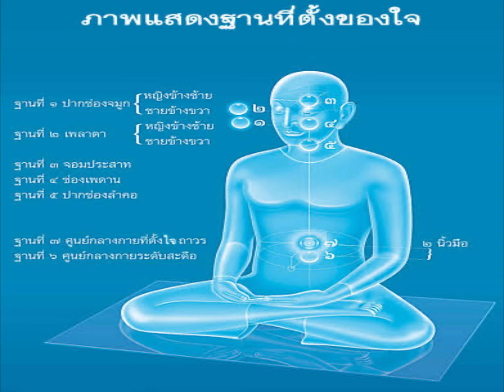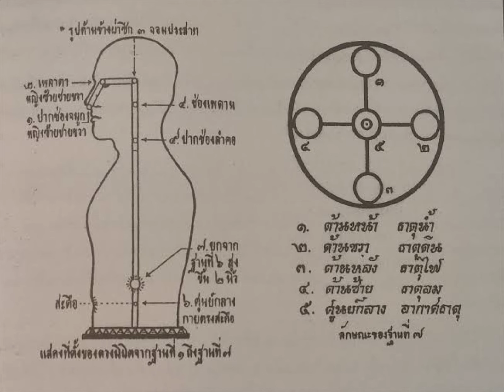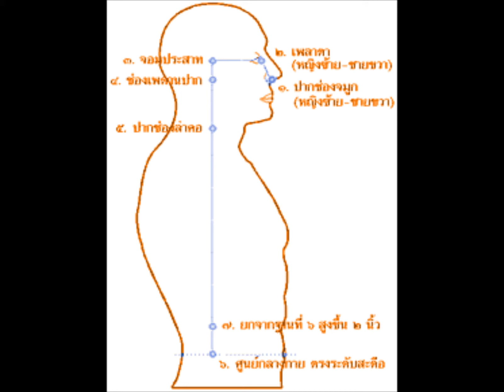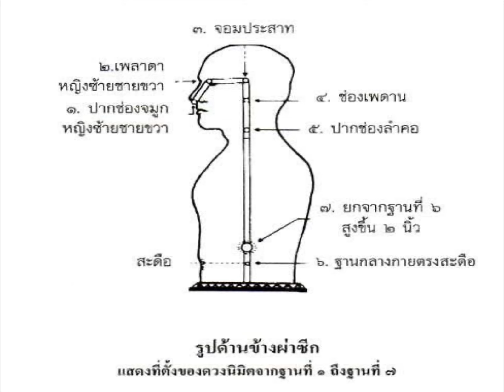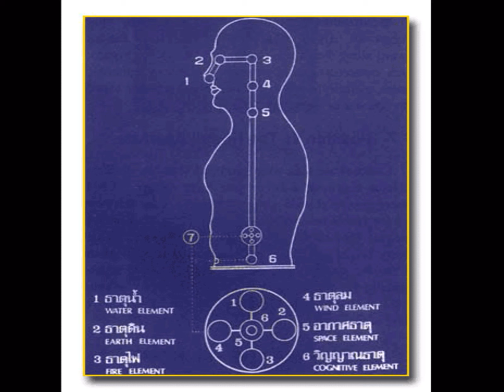หลวงพ่อสด สอนวิชาธรรมกาย คลิปเสียงหลวงพ่อ ต้นฉบับ